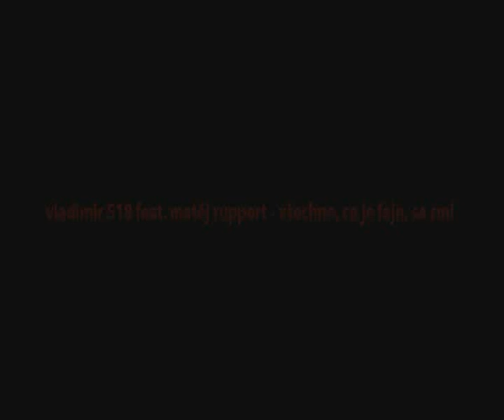20ers: Making Of - Vladimír 518 feat Matěj Ruppert - Všechno, co je fajn, se smí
20ers